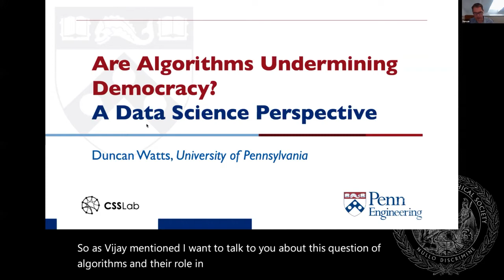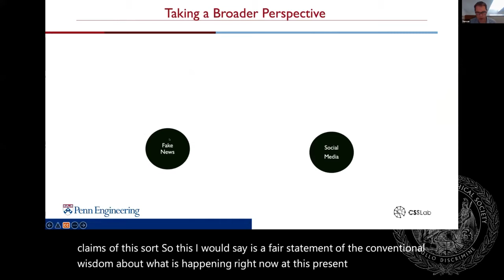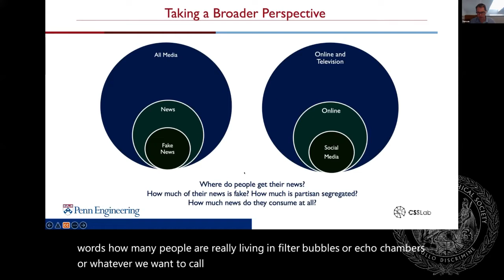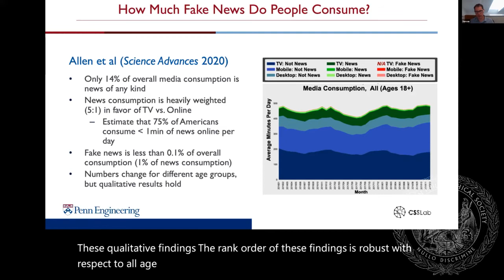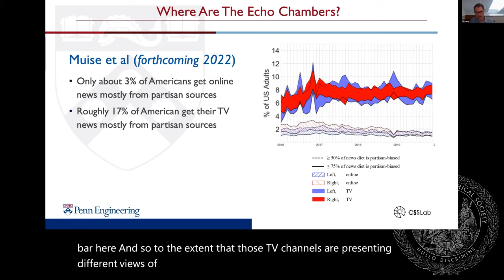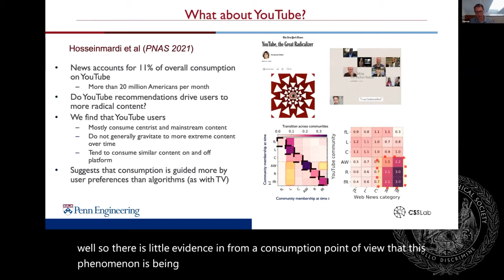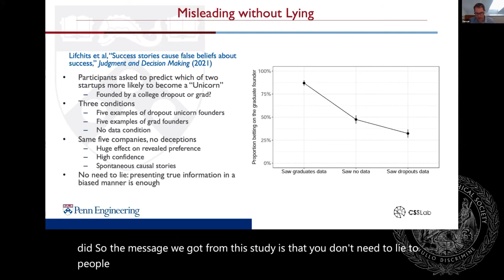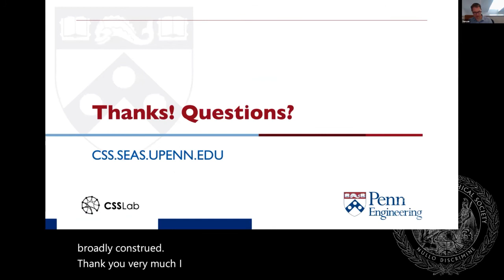Duncan J. Watts: Are Algorithms Undermining Democracy? A Data Science Perspective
Duncan Watts gave the talk, "Are Algorithms Undermining Democracy? A Data Science Perspective" as part of the artificial intelligence symposium at the Spring 2022 General Meeting of the APS.